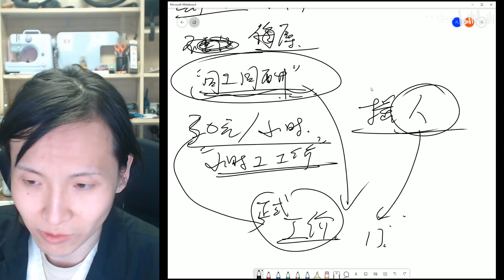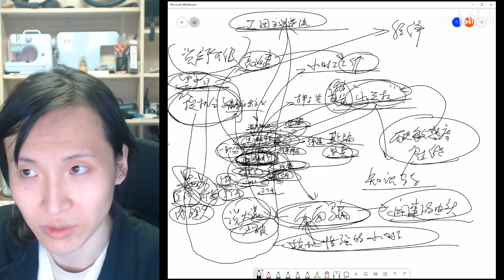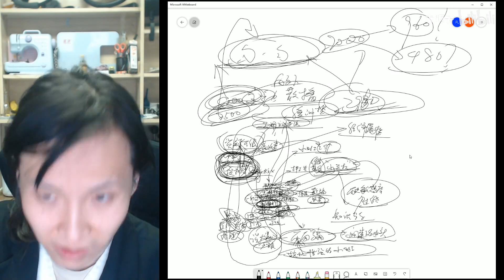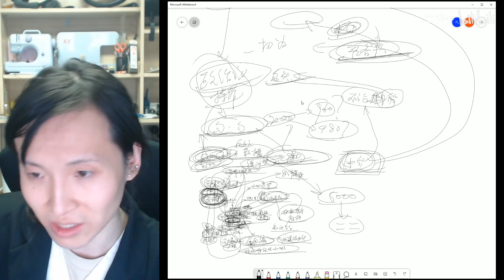【现实观察】从黑中介对“同工同酬”的歪曲到一种反动的工团主义